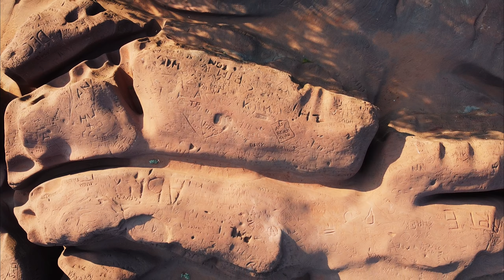FPV At A Rock Named Thor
This is Thors Stone... Aparently it was used by vikings at some point for "ceremonies" i thought it'd be cool to show it off in a different perspective...

If you feel kind enough to donate a few doll-hairs my way

Kit used:
FRAME: iFlight - Cidora v2.1
FC/ESC: F722 60A Flight Stack
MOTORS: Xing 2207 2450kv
CAMERA: Toothless 2 Nano Starlight 2.1mm
VTX: ChaosFPV V2 (w/ Pagoda)
RX: CRSF - Nano /ImmortalT
BATTERY: Sunpadow 6s 1100mAh 120c
PROPS: Dal 5050s
TX: RadioMaster - TX16S /xfire
GOGGLE: Fatshark - HDO
MODULE: Foxeer - 1/1 BOTGRINDER Receiver Module
GoPro: Hero 7 Black
ND: CameraButter ND 4/8/16/32